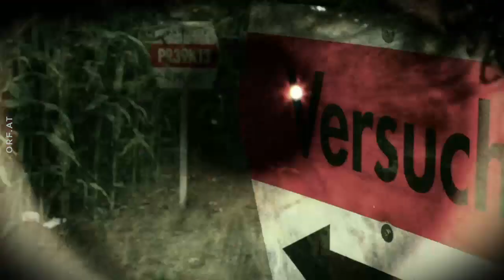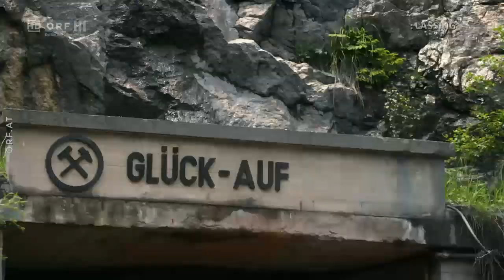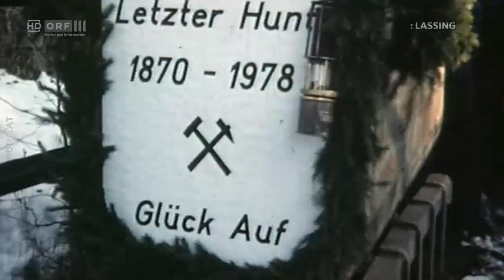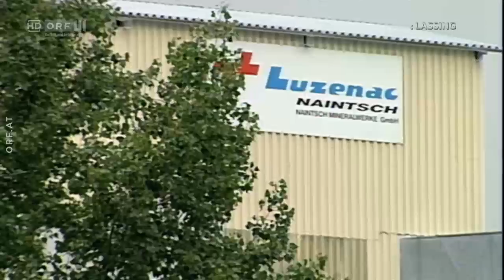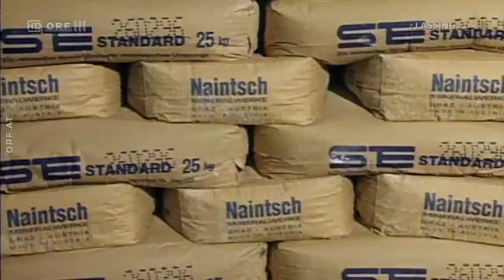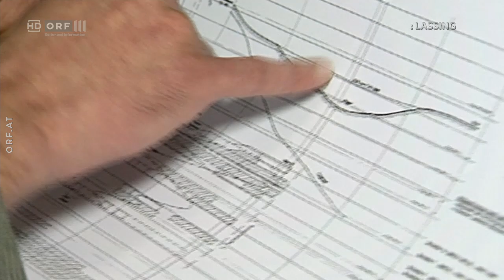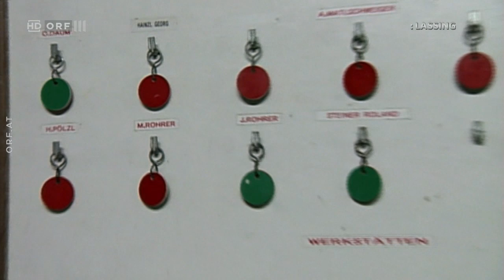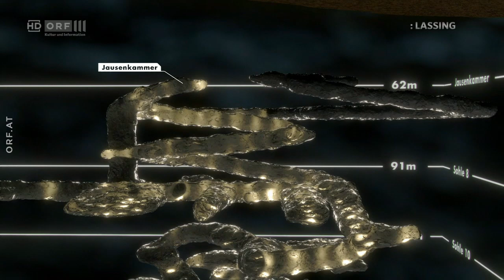Lassing - Die ganze Geschichte (1/2)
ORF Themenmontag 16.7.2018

Vor 20 Jahren passierte das Grubenunglück von Lassing. ORF III zeigt zum Jahrestag Hintergründe der Bergwerkskatastrophe, die sowohl Österreich als auch den Bergbau verändert hat.